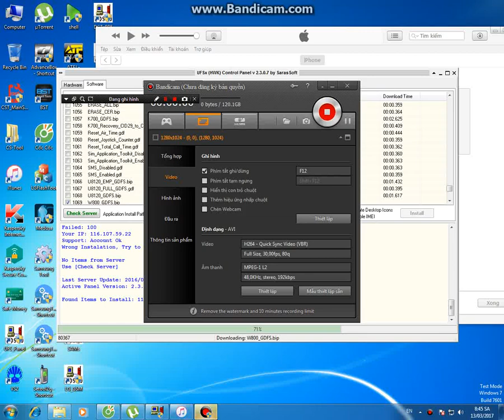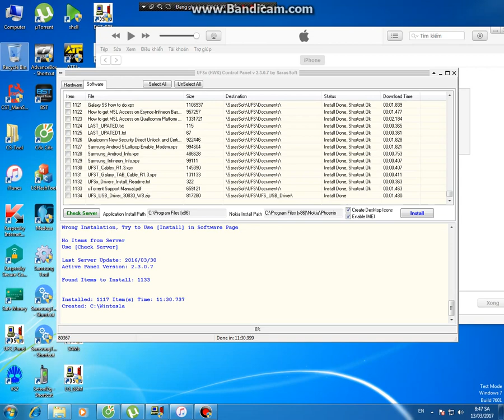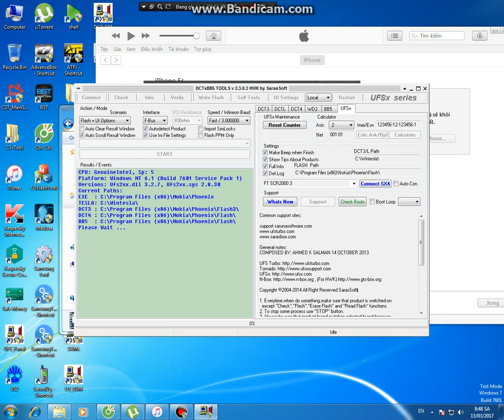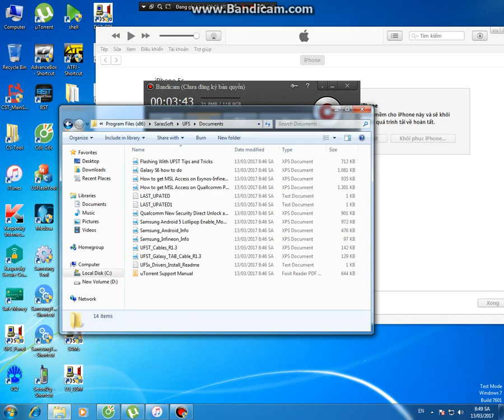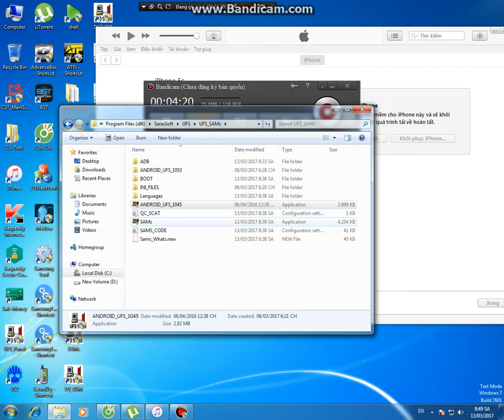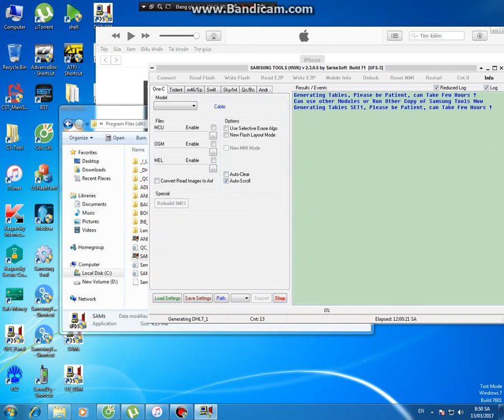UFS (HWK) 2.3.0.7 Panel update 2017 p2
new UFS (HWK) 2.3.0.7 Panel update 2017 p2